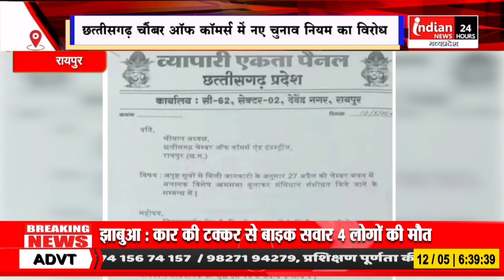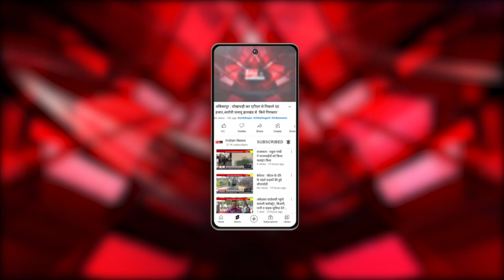Raipur : छत्तीसगढ़ चैंबर ऑफ कॉमर्स में नए चुनाव नियम का विरोध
Our Links